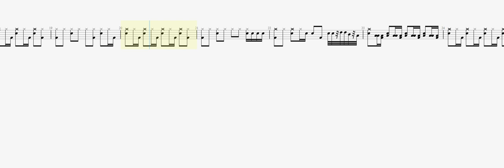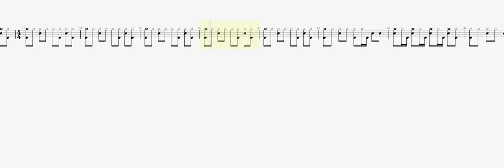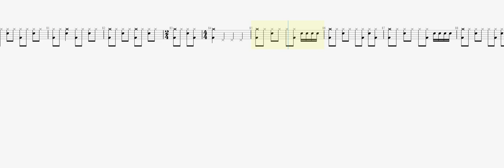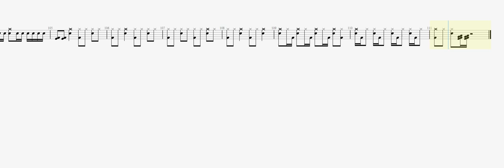Metallica Capre diem Baby DRUM TAB